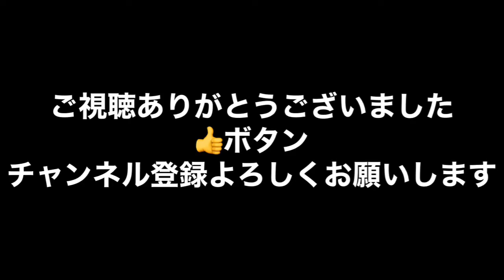何がでるかな？弁当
何がでるかのお楽しみ